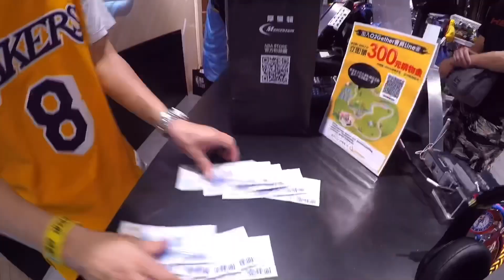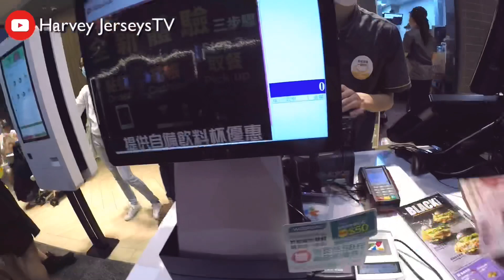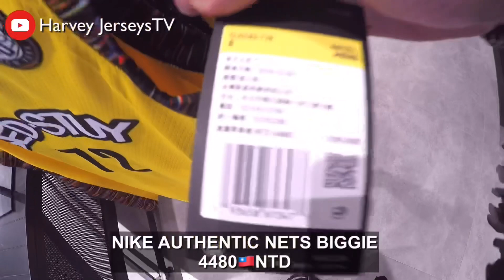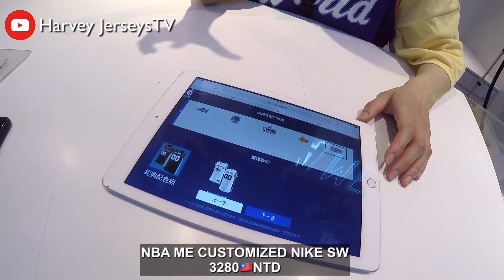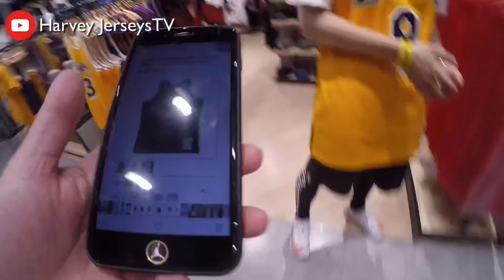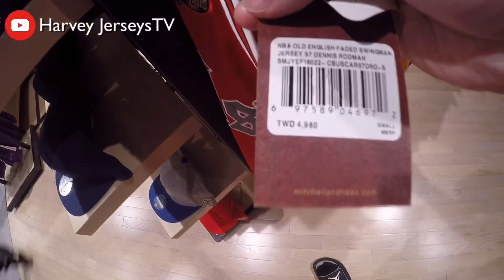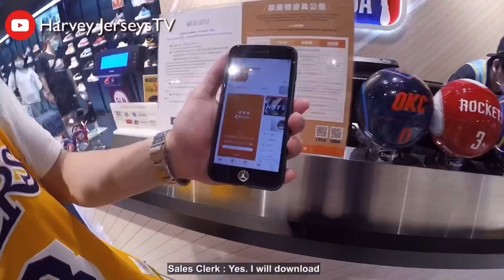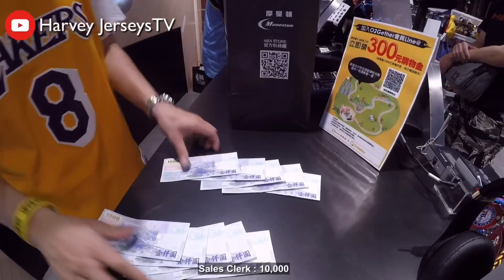Epic NBA Jerseys You’ve Never Seen Before | NBA Store Taiwan Hookups + Shoutout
NBA Jerseys and shorts hookups from NBA Store Taiwan. Shown every detailed price and discounts.

NBA Store Location How to get there Kobe Bryant Jerseys sold fast | NBA Store Taiwan How To Get There

Camera used : IPhone 8 Plus, GoPro Silver Hero4
Edited in Kinemaster App IOS